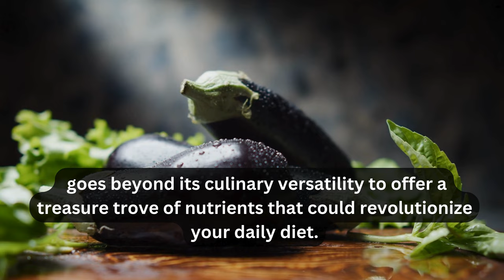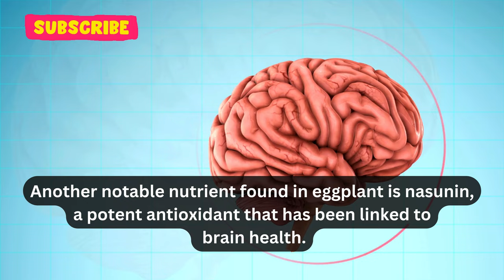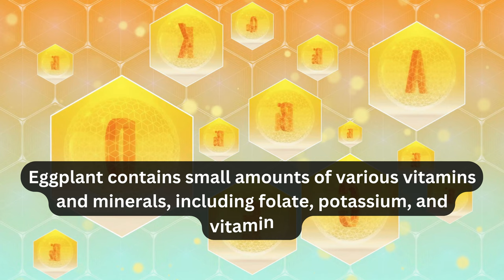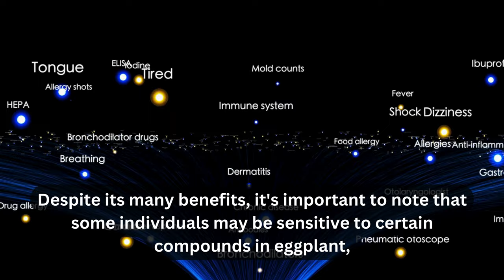Eggplant - Nutrients and Health Benefits of Eggplant when taking Daily | Health and Fitness | Diet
Have you ever considered the potential health benefits packed within the glossy purple skin of 🍆 eggplant? This unassuming vegetable, also known as aubergine or brinjal, goes beyond its culinary versatility to offer a treasure trove of nutrients that could revolutionize your daily diet. What if this humble vegetable held the key to weight management, immune system fortification, and even brain health? Join us as we delve into the captivating world of 🍆 eggplant and uncover the multitude of reasons why it might just be the unsung hero your well-being has been waiting for.

🍆 Eggplant is also known as aubergine or brinjal, is a versatile vegetable that offers a myriad of health benefits when incorporated into your daily diet. With its glossy purple skin and spongy texture, 🍆 eggplant is a rich source of nutrients that contribute to overall well-being.

One of the notable benefits of consuming 🍆 eggplant is its low calorie and high fiber content. This makes it an excellent choice for those looking to manage their weight. The fiber in 🍆 eggplant promotes a feeling of fullness, reducing the likelihood of overeating and supporting weight loss or maintenance goals.

🍆 Eggplant is a good source of antioxidants, including vitamins C and A, as well as anthocyanins. Antioxidants play a crucial role in neutralizing free radicals in the body, helping to reduce oxidative stress and lower the risk of chronic diseases. Regular consumption of 🍆 eggplant can contribute to a healthier immune system and improved cellular health.

The deep purple color of 🍆 eggplant skin is indicative of the presence of anthocyanins, which have anti-inflammatory properties. These compounds may help reduce inflammation in the body, providing potential benefits for conditions such as arthritis and other inflammatory disorders.

Another notable nutrient found in 🍆 eggplant is nasunin, a potent antioxidant that has been linked to brain health. Nasunin helps protect cell membranes in the brain from damage, potentially reducing the risk of neurodegenerative conditions and supporting cognitive function.

🍆 Eggplant contains small amounts of various vitamins and minerals, including folate, potassium, and vitamin K. These nutrients play essential roles in maintaining overall health, supporting heart function, and contributing to bone health.

The soluble fiber in 🍆 eggplant, particularly in its skin, may help lower cholesterol levels. By binding to cholesterol in the digestive tract, fiber helps prevent its absorption into the bloodstream, promoting heart health and reducing the risk of cardiovascular diseases.

Including 🍆 eggplant in your diet may also contribute to better blood sugar control. The fiber and low carbohydrate content of 🍆 eggplant can be beneficial for individuals with diabetes or those looking to manage their blood sugar levels. However, it's crucial to consult with a healthcare professional for personalized dietary advice.

🍆 Eggplant is a versatile ingredient that can be prepared in various ways, such as roasting, grilling, or sautéing. Its neutral taste allows it to absorb the flavors of other ingredients, making it a versatile addition to a wide range of dishes, from stir-fries to casseroles.

Despite its many benefits, it's important to note that some individuals may be sensitive to certain compounds in 🍆 eggplant, especially those with allergies to nightshade vegetables. As with any dietary changes, it's advisable to consult with a healthcare professional, particularly if you have pre-existing conditions or concerns.

In conclusion, 🍆 eggplant is a nutrient-rich vegetable that offers a multitude of health benefits. From its potential to aid in weight management to its antioxidant properties and contributions to heart and brain health, incorporating 🍆 eggplant into your daily meals can be a delicious and nutritious choice. As with any food, moderation and variety are key to a well-balanced diet that supports overall health.